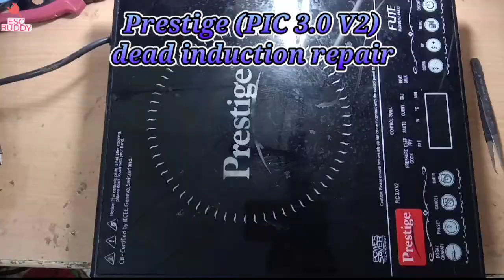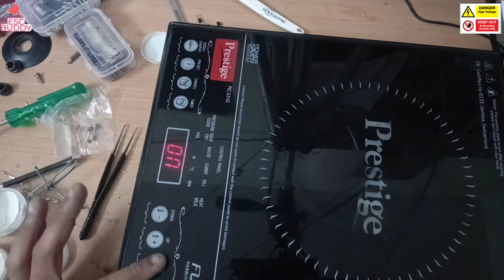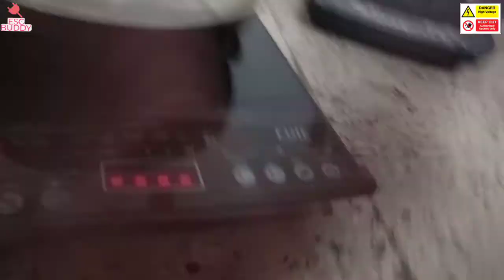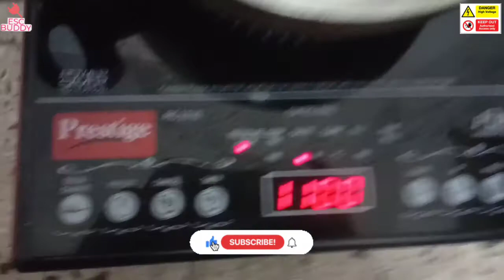Prestige (PIC 3.0 V2) Dead Induction Repair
Prestige (PIC 3.0 V2) Induction Cooktop